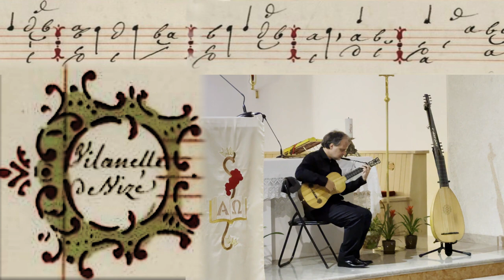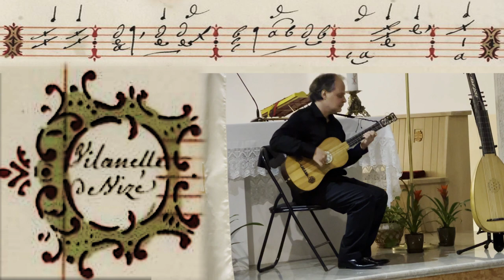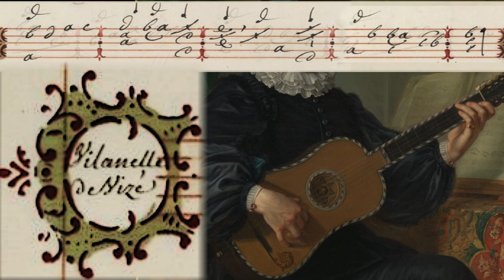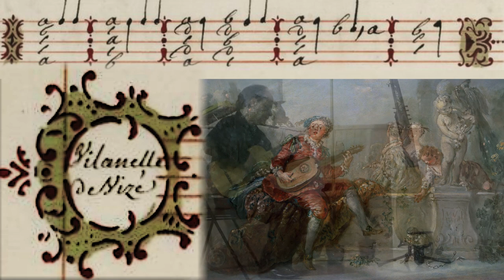“Vilanelle de Vizé” with theorbo accompaniment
An attempt to recreate theorbo continuo part for “Vilanelle de Vizé”

This baroque dance, Vilanelle, is found in anonymous manuscript of popular music for baroque guitar written between 1735 and 1750 (Rés 844, “Recueil d'air de guitar”, available at digital library Gallica).

I added and recorded a continuo part on French theorbo in D. Instrument can be seen beside the guitar in the video footage from live performance that is used in this video.

Many famous guitarists, in late 17th early 18th century France, also played the theorbo (Bartolotti, Grenerin, De Visée, Campion etc.) and I think it is likely, for some guitar works, that they would improvise accompaniment on theorbo without the need to write it down. Perhaps it sounded something like this.

Audio and video by Andrej Jovanić

Rekonstrukcija pratnje na teorbi za Vilanelu Roberta de Vizea

Barokni ples, Vilanelu, nalazimo u anonimnom manuskriptu popularnih kompozicija za baroknu gitaru koji je nastao između 1735. i 1750. godine. (Rés 844, “Recueil d'air de guitar”, dostupan online u nacionalnoj francuskoj digitalnoj biblioteci – Gallica

Dodao sam i nasnimio prateću deonicu na francuskoj teorbi koja se može videti na snimku, pored gitare, u delovima u kojima je korišćen video zapis sa koncerta.

Mnogi poznati gitaristi u Francuskoj su takođe svirali i teorbu, krajem 17. i početkom 18. veka (Bartolotti, Grenerin, De Visée, Campion i drugi). Vrlo je moguće da bi za neke od kompozicija na gitari improvizovali pratnju na teorbi, bez potrebe da je zapisuju. Možda je to zvučalo baš ovako.

Andrej Jovanić